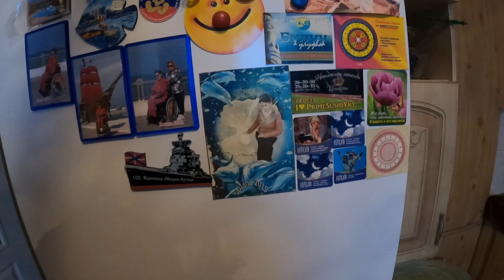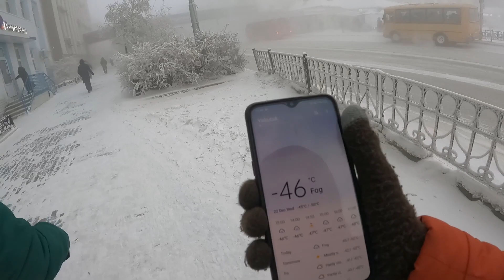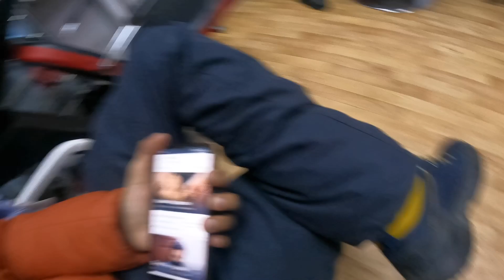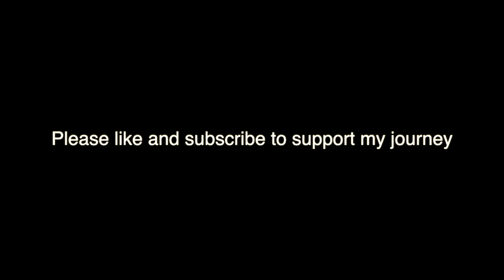KIDS OF WORLD COLDEST CITY (-64.4°C) YAKUTIA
This is my 15th  Russia Vlog. In this Russia vlog I will show my first day in world coldest city Yakutia with Yakutia people
This is my budget and extreme travel trip to Yakutsk Russia world coldest city . In this trip I will try not spend any money on transportation and hotels . I will use hitchhiking and couchsurfing in Russia to reduce my expenses and add more fun and experience to this trip by meeting local Russian people and living nomad life.